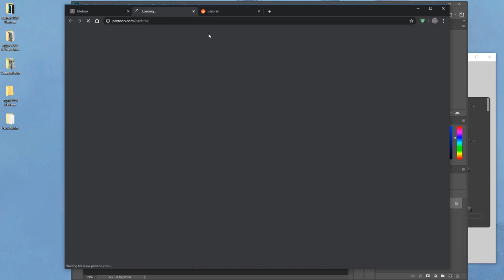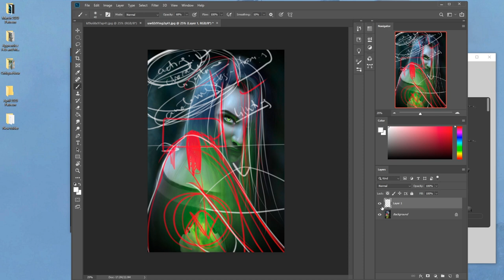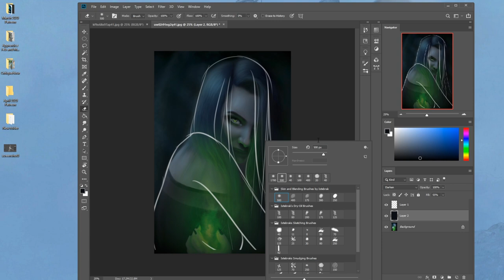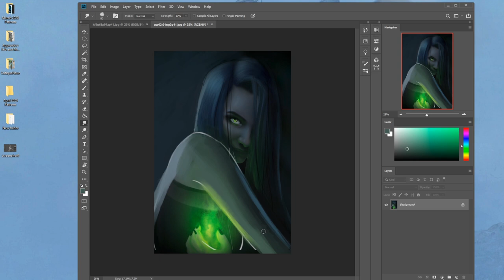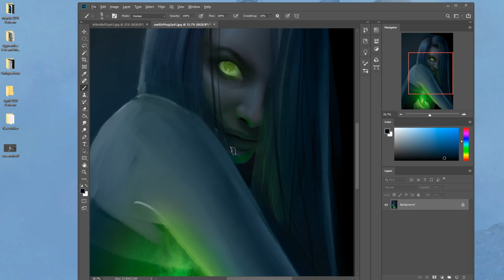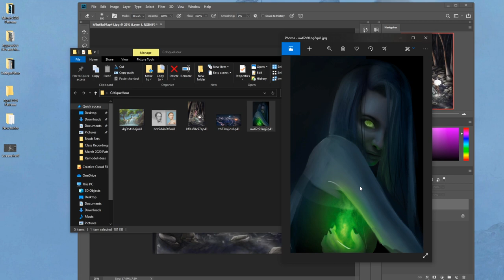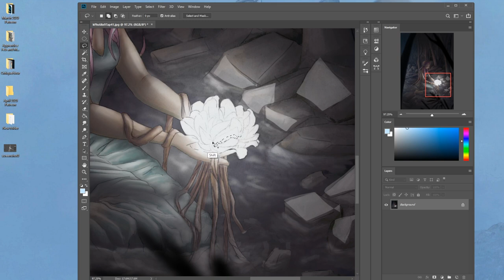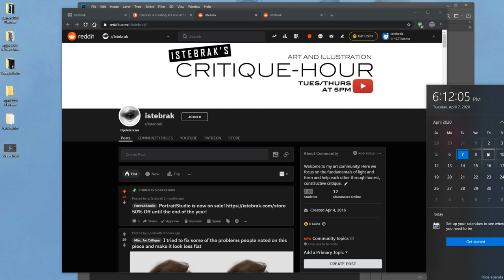I'm back for Critique Hour! Lighting and Environment - Dimming a scene to enhance the light?